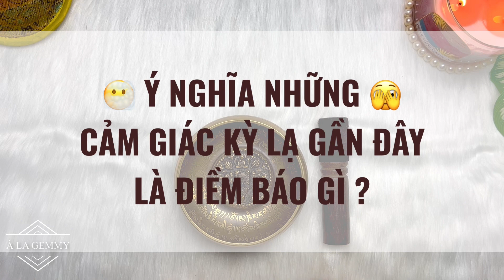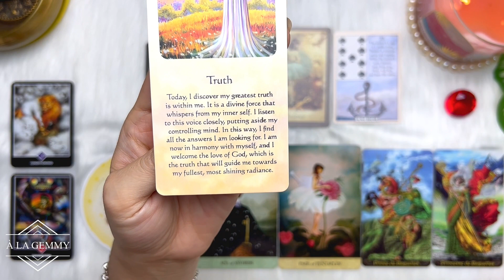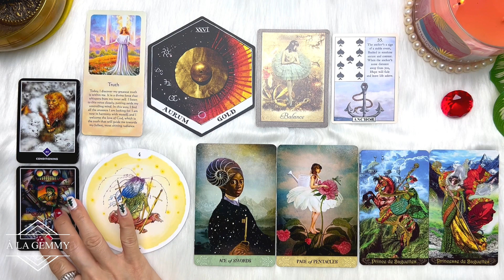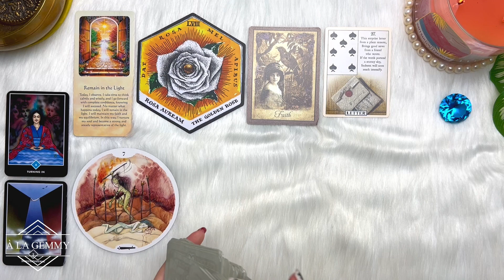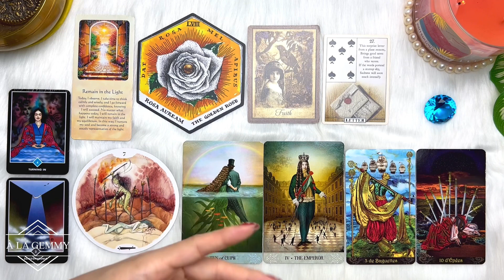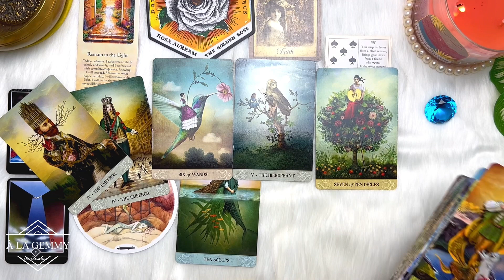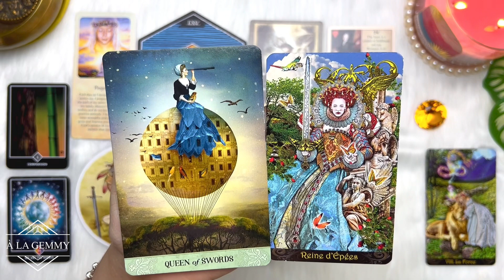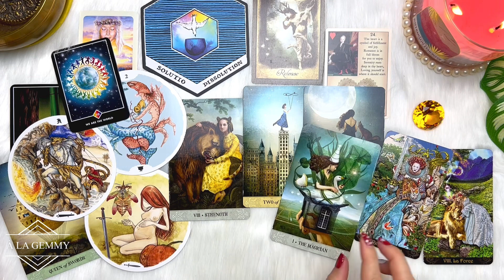Ý NGHĨA NHỮNG CẢM GIÁC KỲ LẠ GẦN ĐÂY LÀ ĐIỀM BÁO GÌ? 😶‍🌫️Tarot🕯️💡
Xin chào Bạn đến với kênh À La Gemmy 🤗 Mình là My, sinh năm 1984.

My xin gửi đến video nội dung 🔮 Ý NGHĨA NHỮNG CẢM GIÁC KỲ LẠ GẦN ĐÂY LÀ ĐIỀM BÁO GÌ ? 🦋🌟Tarot✨🍀 THE MEANING OF WEIRD FEELINGS YOU ARE RECEIVED LATELY

⏰ Khung thời gian của từng tụ bài :
Giới thiệu - 00:00
Chọn tụ - 00:57
Chuẩn bị Tụ 1 - 02:28
Tụ 1 - 06:00
Chuẩn bị Tụ 2 - 23:56
Tụ 2 - 27:04
Chuẩn bị Tụ 3 - 44:16
Tụ 3 - 47:11